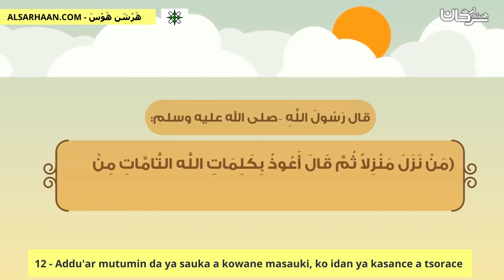12 Addu'ar mutumin da ya sauka a kowane masauki, ko idan ya kasance a tsorace